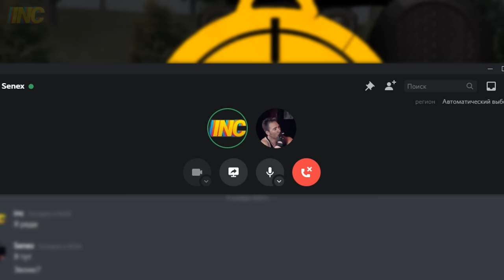МОЙ ПЕРВЫЙ ЗАПУСК PUBG MOBILE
★ Фрагменты из фильмов и сериалов:
00:26 "Чего, %лять??"
00:28 sweaty gamer speedrun
00:42 "Волк с Уолл-стрит" (2013)
00:47 Shia LaBeouf "Just Do It"
03:06 "Парки и зоны отдыха"
06:06 После прочтения сжечь (2008)
06:10 Huge Explosion and Shockwave
10:13 Senex
10:33 like subscribe bell

00:00 Harry Edvino - Vince, Hack Comedian
01:01 Martin Klem - Hast Du Einen Kugelschreiber
03:10 Harry Edvino - Vince, Hack Comedian
03:34 RAID - Influencer Music (60s)
04:39 Martin Klem - Pickaxe of the Seven Seas
07:24 Sightless in Shadow - Somethings Lurking in the Water
10:33 spring gang - You Left Behind (Instrumental Version)